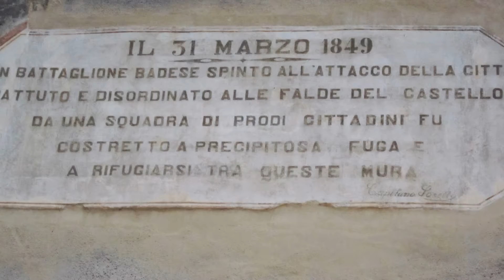2014 tesoro da ballo foto F arrivo e inizio caccia al tesoro in castello